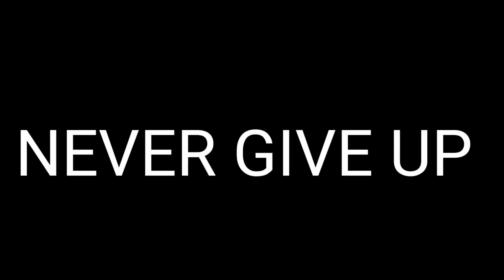HISTORY DEPARTMENT FRESHER'S | S.B. Deorah college, guwahati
Colleges organize fresher's party the fresher's every year. The main aim of this party is to give a warm welcome to the new comers. Such parties not only build their confidence but also add creativity to their levels.